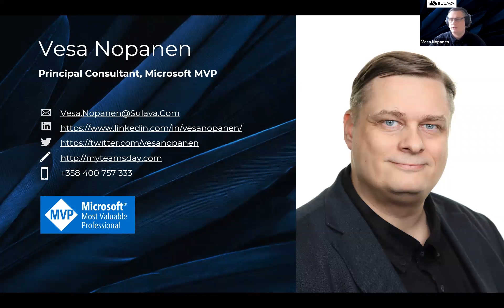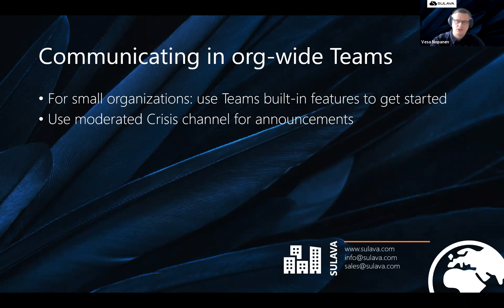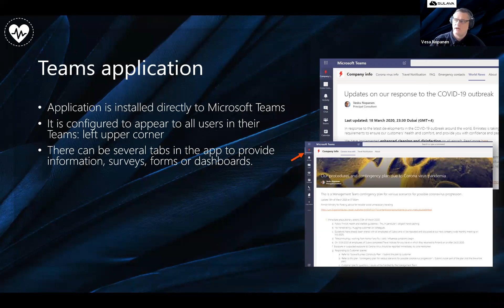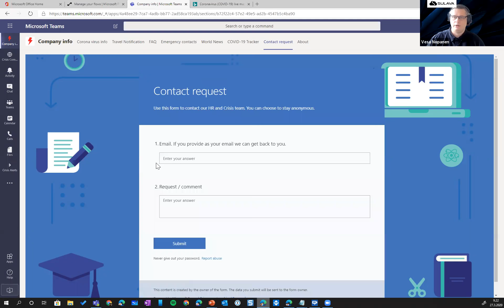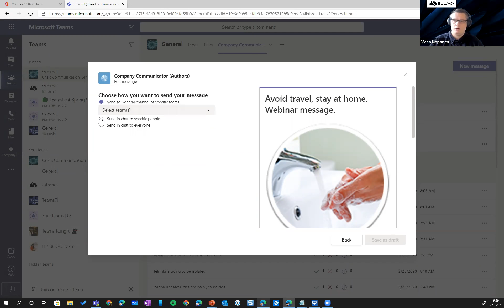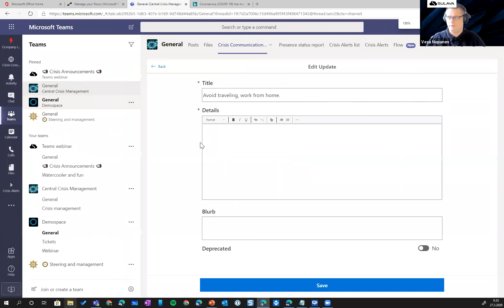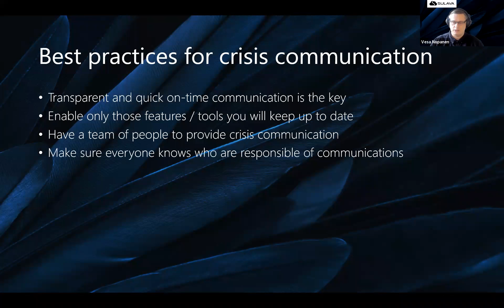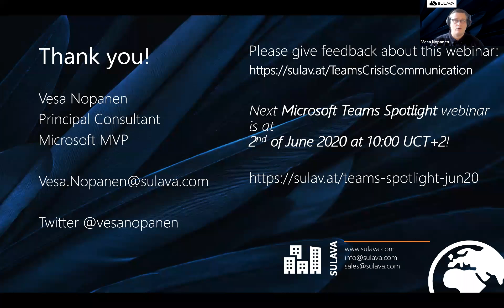Crisis Communication using Microsoft Teams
In times of critical events or crisis, effective communication with employees will be of the essence. Microsoft Teams provides employees a single portal, where to find recommendations from global health authorities, topical news and the latest information from government officials and experts.

Join the webinar and learn:

1. Why Teams is the best tool in crisis communication
2. What is Crisis app and why that is successful tool in crisis communication
3. Use Company Communicator coordinately to send messages to employees
5. Best practices for using Crisis Communication app